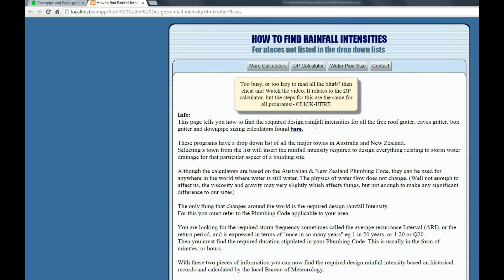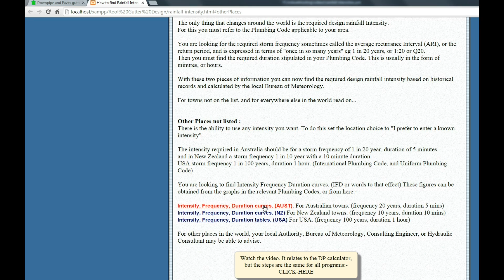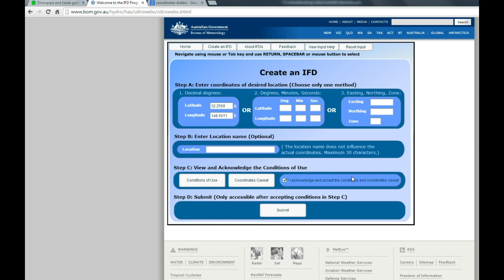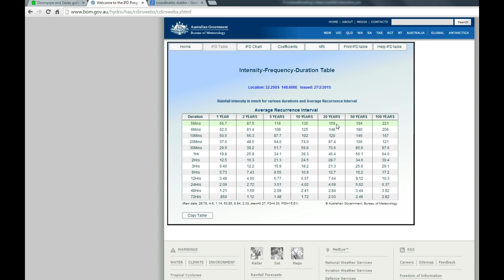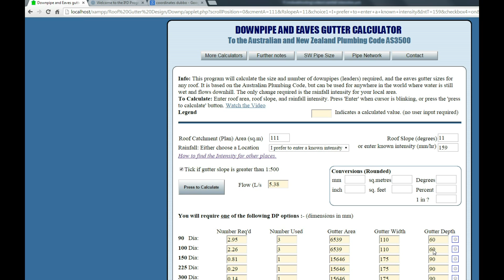How to find rainfall intensities from bureau of Meteorology web sites.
This tells you how to find the required design rainfall intensity for towns not listed in the drop down list in the free roof gutter and down pipe sizing programs available It also gives a run down on how to use the calculator and what it does.